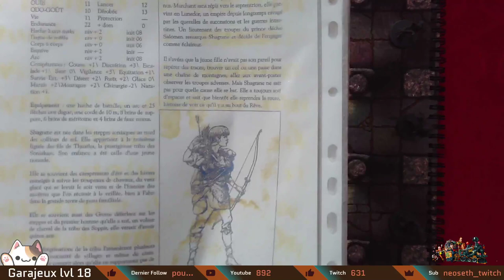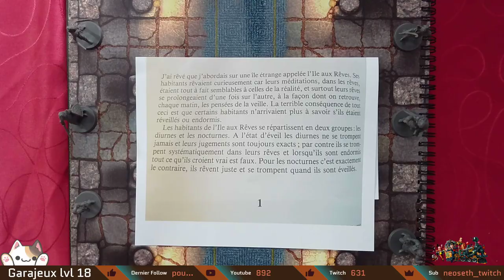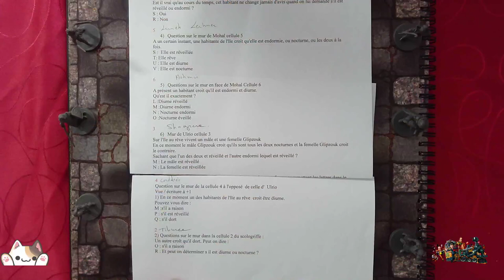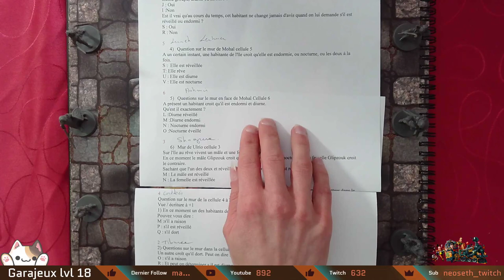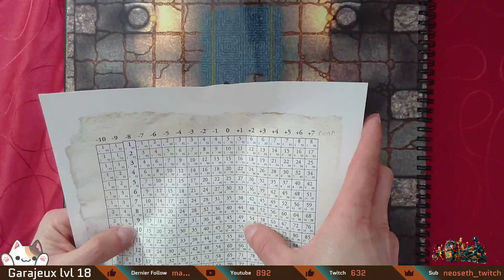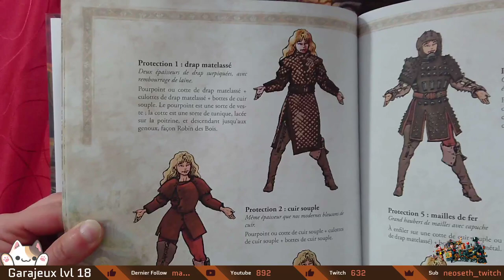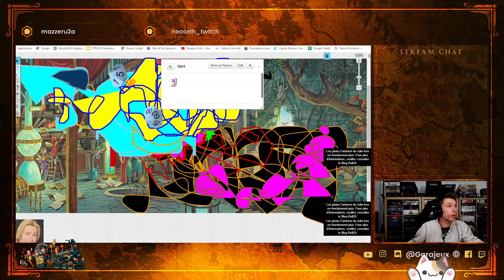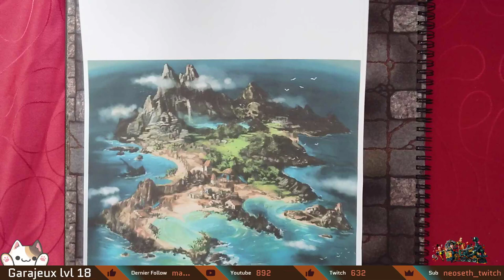Jdr - Rêve de Dragon - 6 joueurs - Scénario découverte spécial garajeux -1/2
Nouvelle partie sur Rêve de Dragon pour une initiation au JDR à 6 joueurs.